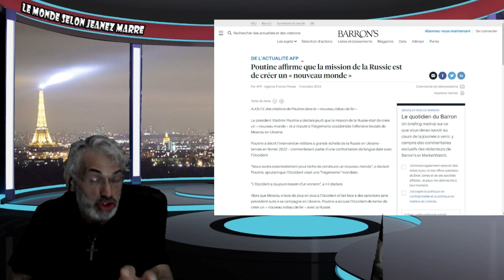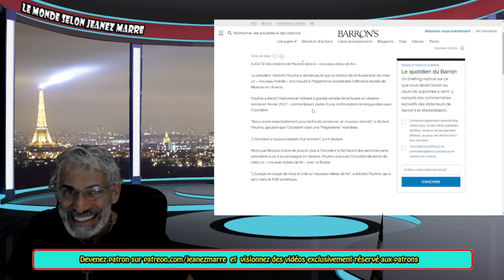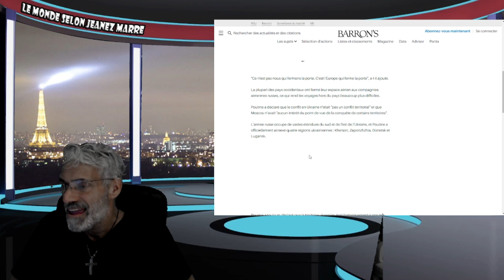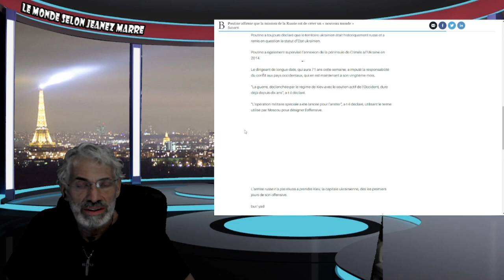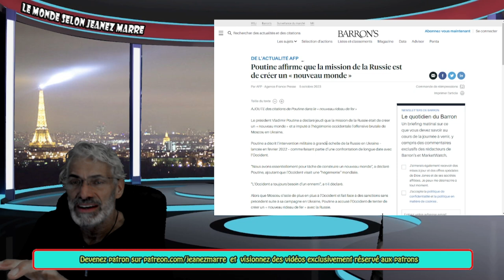Poutine affirme que la mission de la Russie est de créer un « nouveau monde »